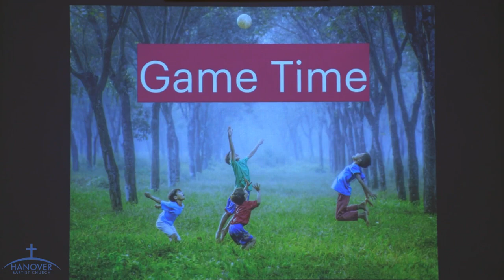VBS 2023 Day 5 Session 1